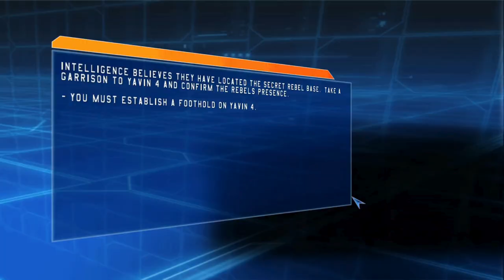Answering a question on Yavin 4 In star wars: Battlefront 2004